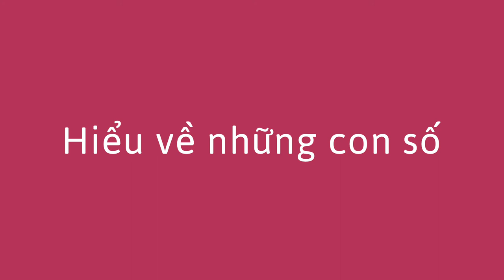Trò chơi đoán số - Number Guessing Game (Vietnamese)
Bạn có thể giúp trẻ luyện tập với những con số bằng cách chơi trò đoán số. Bạn có thể nghĩ về một con số và đưa ra những gợi ý để giúp trẻ đoán.

Vietnamese translation by Huyen Huynh and Anh Le. Narration by Anh Le.

You can help a child practice numbers by playing a guessing game. You can think of a number and give clues to help them guess it. For example, for the number nine you could say that it is between eight and ten, or that it rhymes with "fine."